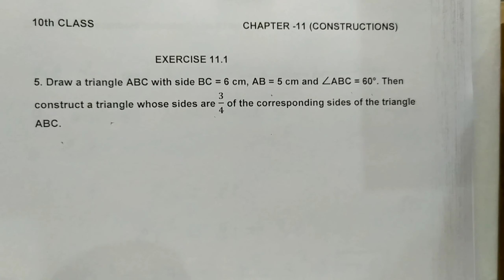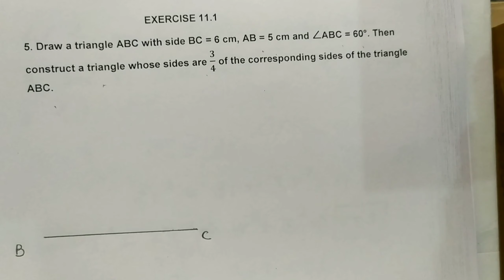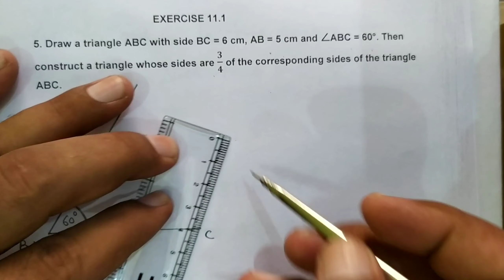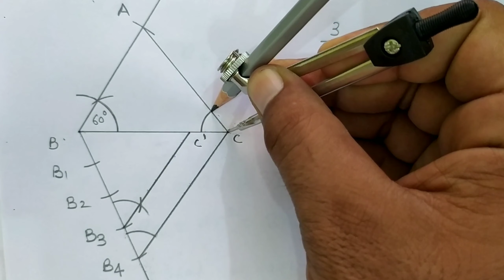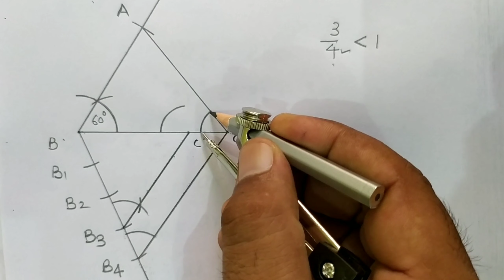10th class NCERT mathematics chapter-11 ||CONSTRUCTIONS|| EX. 11.1 Q 5 ||PART-5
10th class NCERT mathematics chapter-11 ||CONSTRUCTIONS|| EX. 11.1 Q 5 ||PART-5